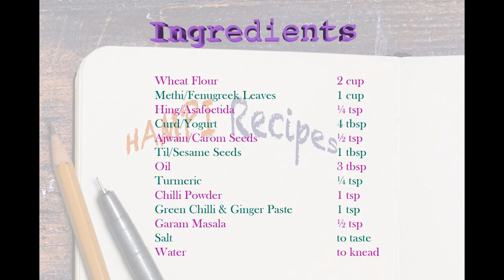Gujarati Methi Thepla | Soft Flatbread with Fenugreek Leaves | How to prepare methi thepla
Methi Thepla are healthy, high fiber, and nutritious Indian soft flatbreads that are very popular breakfast or lunch dish in Gujarat. Methi thepla, as the name suggests, are flatbreads that are prepared with methi ( fenugreek leaves ) and spices. They are generally served with pickle and yogurt/curd. Also, thepla are great choice to pack during travel!

Notes:
- Some people prefer adding besan flour.You can use it if you prefer but note that it will make the softbreads harder.
- Curd/Yogurt helps in softening thepla. You can also add some buttermilk to soften it further. But note that if you need more shelf life, like during travel, skip yogurt/buttermilk. Also use more oil(or add ghee) so flatbreads can survive longer.
- You can also try adding grated carrot, beetroot, lauki/bottle gourd to the recipe.
- Use mediumor high flame for frying thepla. Low flame will make thepla hard.
- Hing/Asafoetida is optional

Ingredients:
Wheat Flour      2 cup
Methi/Fenugreek Leaves   1 cup
Til/Sesame Seeds    1 tbsp
Green Chilli & Ginger Paste  1 tsp

Enjoy the recipe, and don't forget to leave feedback!